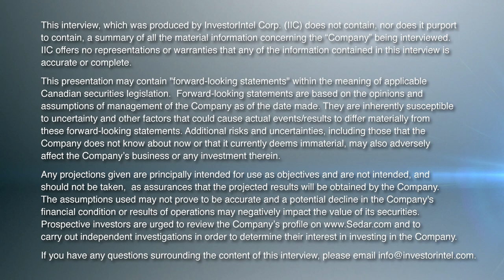Peter Nicholson of WCPD Talks About Charity Flow-Through Financings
In this InvestorIntel interview during PDAC 2023, Tracy Weslosky talks with Peter Nicholson, Founder and President of WCPD Inc. discusses charity flow-through financings.

Peter explains that in 2006, there was a tax law change that promoted more philanthropy to donate public shares and not be subject to capital gains tax. He saw an opportunity in flow-through shares, which are all capital gains and therefore the best public shares to give.

Charity flow-through shares have compelling and exciting characteristics, as they not only raise money for companies to help them develop but also donate money to worthwhile causes.

He explains that many people at PDAC now know what charity flow-through shares are, but it is still complex for those not in the tax world and that WCPD has found liquidity providers, which are institutions or high-net-worth individuals that understand the mining business and will buy all the flow-through shares from them immediately as long as they sell at a discount.

About WCPD Inc.

Wealth Creation Preservation & Donation Inc.‘s (WCPD Inc) financial planning strategies help increase your personal wealth by tailoring financial solutions that fit the client’s personal circumstances. Their highly personalized boutique services offer unique financial solutions while working in tandem with larger financial institutions and industry partners. They do not sell products and advice based on sales targets and product launches.

At WCPD Inc. the onus is never on clients to initiate discussions. They are always working to anticipate client needs and tailor the right solutions.

In May 2006, the firm made history when Dr. Earl Wynands, an eminent anesthesiologist and Order of Canada recipient, participated in the first flow-through share transaction without paying a capital gain. Since then, they have performed more transactions than any other firm, leading to charitable donations north of $300 million by our clients across Canada.

In addition to Insurance Services, WCPD also offers access to some of Canada’s most exciting opportunities in the resources sector, including financings for this essential sector in our economy.  In particular, WCPD is a proud supporter of critical minerals, which are crucial to green technologies of the future.